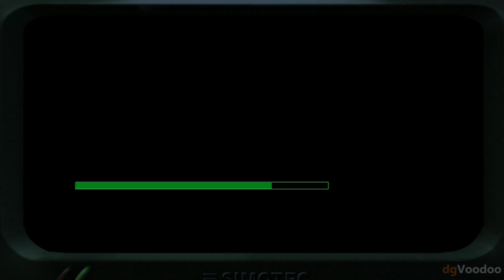Project IGI Mission 6 Get Priboi (HD)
Walkthrough:
Stay where you are. Zoom in and shoot the guard through the window once or twice. Three or Four guards will come out from the office building shoot all of them from the same position as they wont be able to see you so they wont shoot you even if you shoot them. Enter the building, open the second door and kill the guard, hide near the vending machine for a few seconds. The guard will again become alive. Shoot him again, then go into the next room (where you shot the first two guards). Pick up the AK-47's and get the LAW on the green crates. If you do set off the alarm later on, you'll need it to destroy the tank. Open the next door. If the guard is standing next to the window (to your left), back off and wait until he walks over to the right. Killing him next to the window will set off the alarm. When you're out of the building, turn right and shoot the guard if he's there. Now run through the green boxes. When you hit the wall, follow it to the right until you come to the opening. Go in and run towards the building with the "red cross" symbol on it. Shoot the camera, pick the lock on the door, and kill the guy on your left.

Get the medipack and Spas 12, then open the other door and run straight forward until you hit a green object. Use these as cover as you kill everyone in the garage with the AK-47 and/or Spas 12. Watch out for the guy behind the green crates. He's easy enough to kill, but if you run out to collect the weapons and forget about him, he can cause some major damage. Collect all the weapons, then jump into the truck and collect some proximity mines and some ammo. Pick up the C4 and leave the way you entered. Equip the Dragunov and hack the computer. At the entrance to the walled-in area, turn left and run to the barracks. Plant one or two proximity mines; I've found that one just to the right of the door works very well. Now turn around and head to to the left of the jet. Take out your Jackhammer and kill the guard through the gate. Turn around and kill the guy who comes running at you. Kill the other three people for good measure. Use the keypad, enter the building, go down the ladder, use the computer, then leave the area. Turn right and follow the wall to the large grey pylon. Climb up and use the wire to your right.

As soon as you land, turn right and shoot the guy standing there. Switch to the Dragunov for a moment and kill two people in the fenced-in area. Slide down the ladder and run towards the helipad. Enter the barracks and kill the two guards inside. Run towards your next objective, climb the fence, and plant the C4 charges. Climb the fence directly to your left (to avoid the cameras), then run to the area with the limo and climb the fence there. Run towards the building and shoot the guard through the window. Now open the door and kill another standing next to the green crates. Turn right and open the door. Search the file cabinets, then leave and head right, towards another door. Open that kill everyone, then run up the stairs and search the file cabinets there.

*Note: You can destroy Priboi's Limo with a LAW-80 but this will cause the mission to fail.